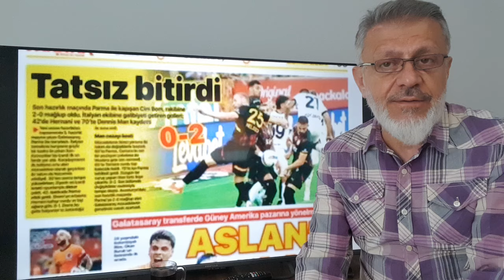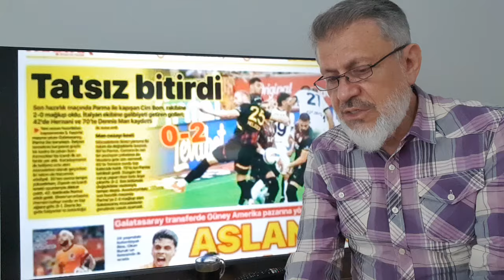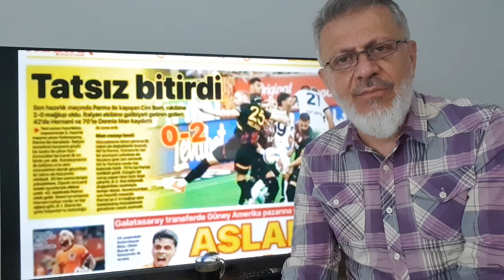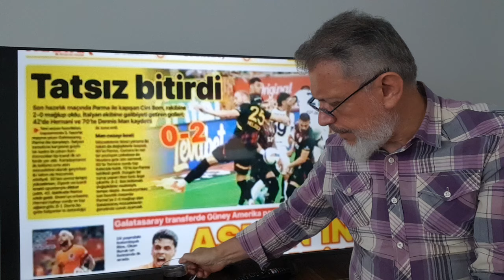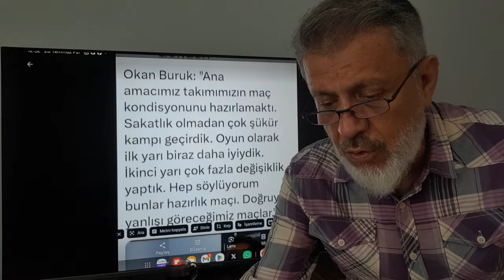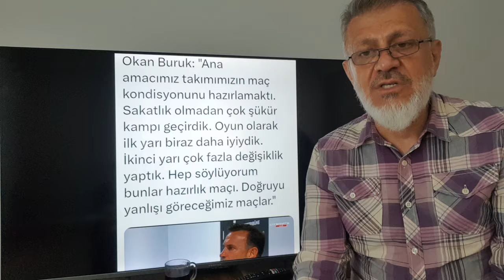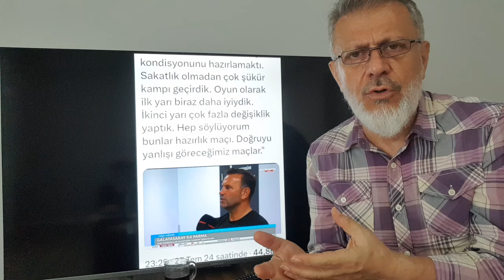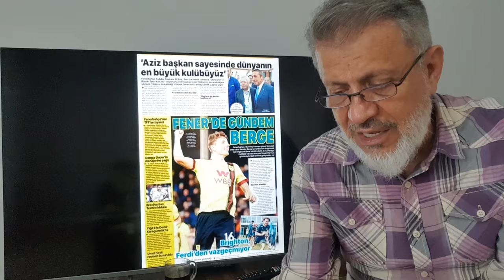Parma yenilgisine takılmayın!. Okan hoca GSARAY'ı sakladı!..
Süper Kupa maçı öncesi gerçek Galatasaray'ın oyun anlayışını, oyuncuların son durumlarını rakibin görmemesi gerekiyordu...
Hoca bir bakıma gerçek Galatasaray'ı sakladı.. Konuyla ilgili Sohbetimizi lütfen izleyiniz .